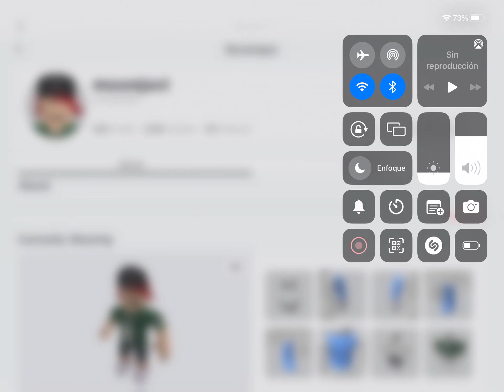Este Usuario necesita ser bandado de roblox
Está Prohibido decir groserías en roblox